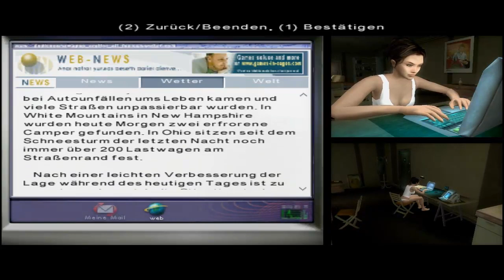Let's Play Fahrenheit [14] - Böses Omen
Carla bekommt Besuch vom guten Tommy. Dieser überrascht uns gleich mit zweierlei: Erstens ist er wider Erwarten schwul (und nicht etwa Carlas Freund) und zweitens weiß er mit Tarotkarten umzugehen. Welche Zukunft steht Carla bevor?

© Atari (2005)